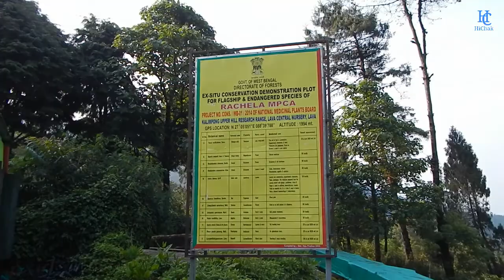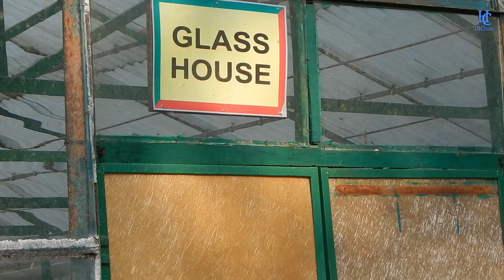Glass House, Lava I Ep.3 I Day-2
Glass House is a plant nursery. Its also known as Lava Nursery.